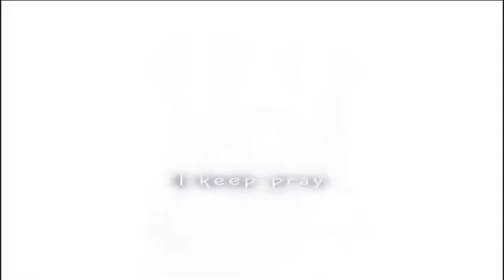Apocalypse ~Memento Mori~ 【HD】